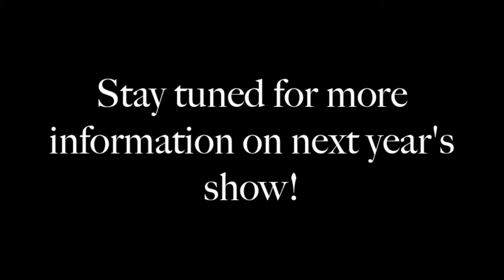SNHU Professor Helps Create Fashion Event to Help Those Struggling With Addiction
In October 2017,  Southern New Hampshire University Professor Harry Umen and partner Laura McCarthy joined together to create "A Walk Out of the Woods," a fashion event to benefit HOPE for New Hampshire Recovery. The effort, which also featured model and SNHU alum Hailey Bonczar, raised over $35,000 to help those struggling with addiction.